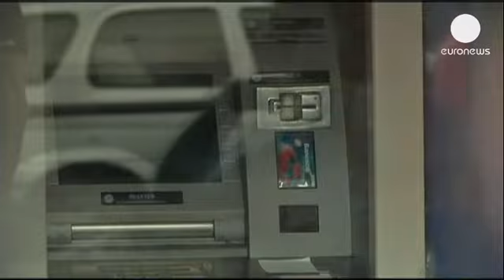Apagão deixa sem luz 70 por cento da Venezuela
A Venezuela volta à normalidade, depois de um apagão que deixou sem fornecimento elétrico 70 por...

A Venezuela volta à normalidade, depois de um apagão que deixou sem fornecimento elétrico 70 por cento do país, incluíndo a capital, Caracas, e 19 dos 23 Estados. O presidente Nicolas Maduro denunciou um "ensaio geral de golpe elétrico" perpetrado pela "direita antipatriótica".